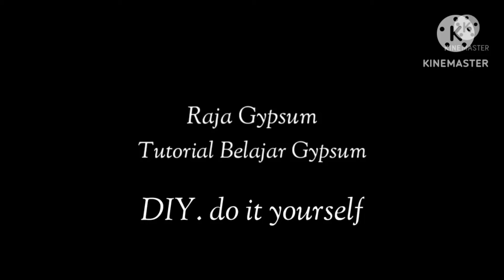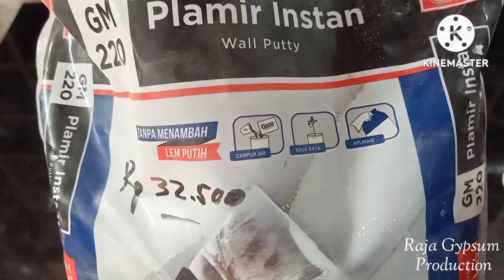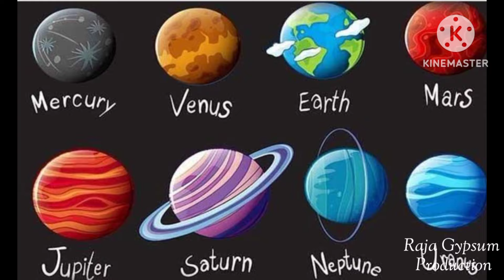ilmu yang jarang di bagi‼️Cara Bikin Mural dinding aesthetic..motif Bulan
ide kreatif ‼️ bikin Mural motif bulan

bahan:
casting gypsum
serat roving
tarikan paralon
minyak dan kuas
lampu LED biru dan kuning
cat hitam dan putih
plamir instan

jika ada kesulitan, tanya2 atau konsultasi silahkan hubungi WA 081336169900